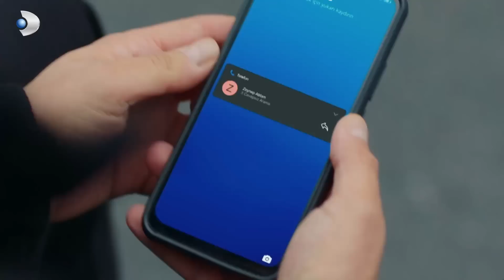Ali, Narin'i Kapı Dışarı Etti - Kraliçe 10. Bölüm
Ali, Narin'i evden kovdu. ASLAN’IN ADINI
AĞZINA ALMA!

Kraliçe Her Çarşamba 20.00'de!

Deniz tüm gerçeklerle yüzleşmiştir. Bu sefer her şey farklı olacaktır. Mahir’e boşanmak istediğini söyler; ama, içindeki öfkenin dinmesi için bu yeterli değildir. Ateş ve Gaye’yi rezil edecektir.

Deniz’in her şeyi öğrendiğinden habersiz olan Ateş, İstanbul’daki büyük bir kulüpten teklif alır. Her şey sonunda istediği gibi gitmektedir. Oğlu Aslan’ı, Narin’e vermemek için onu kaçıran Ali, Aslan’la kimsenin aklına gelmeyecek bir yerde saklanacaktır.

Yapımını Mednova’nın üstlendiği, dünya çapında çok izlenen Queen Sugar dizisinden uyarlanan yeni dizisi Kraliçe; babalarının ölümünün ardından birbirinden farklı hayatlar yaşayan 3 kardeşin yeniden birleşmesini konu alıyor. Bu üç kardeş, babalarının hayatını kaybetmesinin ardından bir araya gelmek durumunda kalır. Ve üç kardeşin hayat mücadelesi başlar.

KÜNYE:
YAPIM: Mednova